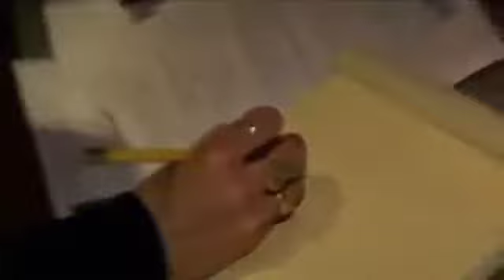Christina Aguilera Blake Shelton-- Just A Fool Unofficial Music Video 360p